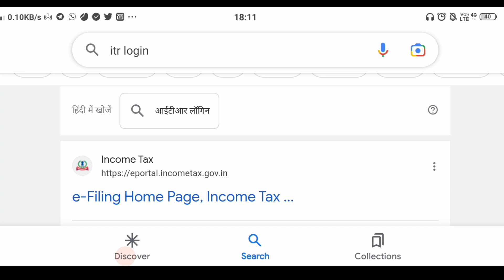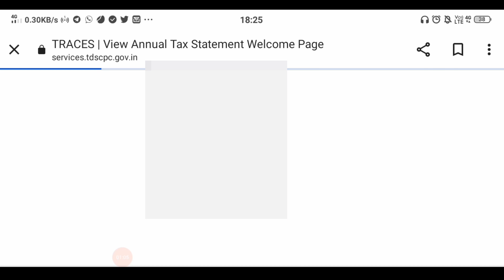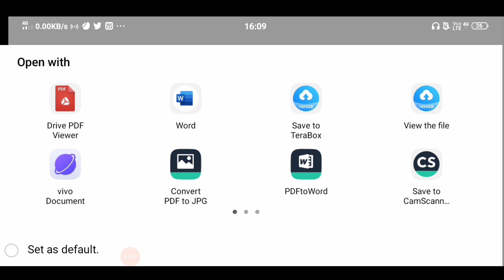How To Download 26AS From Income Tax Site || Form 26as Kaise Download Kare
About This Video How To Download 26AS From Income Tax Site
how to download 26as from income tax site in mobile,view 26as in new portal, 26as form kaise download karein ay 23-24, view 26as online, how to view 26as from income tax website ay 23-24, 26as kaise dekhen ay 23-24,